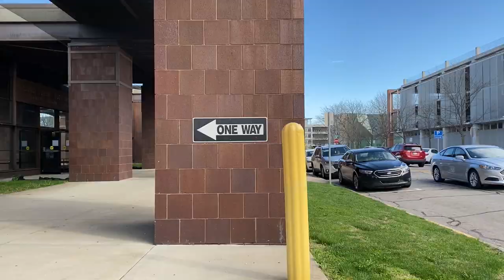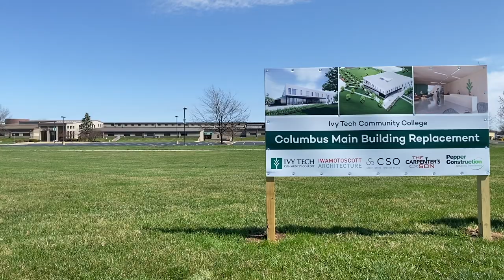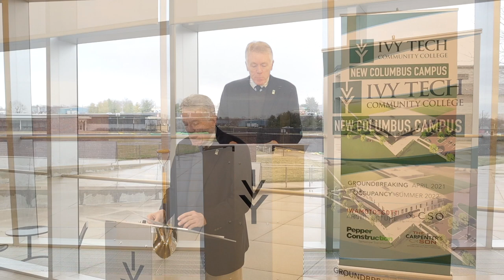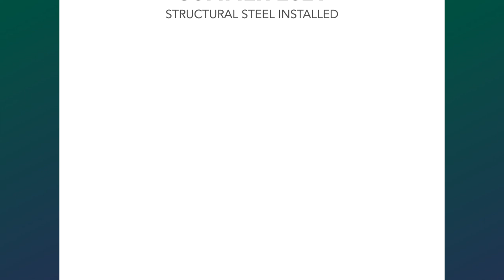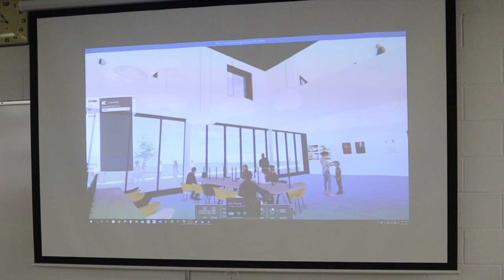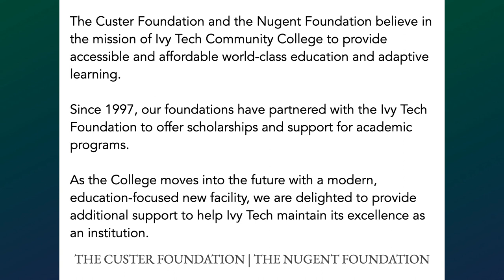New Campus Virtual Groundbreaking Ceremony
The April 1, 2021 virtual groundbreaking ceremony for the new Ivy Tech Community College Columbus campus main building.